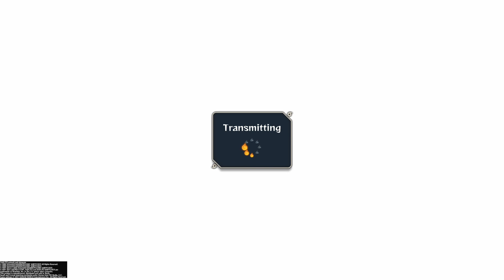RQ # 110, Get out Get OUT!!!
The name of our group chat is called Get out Get OUT!!! Lol